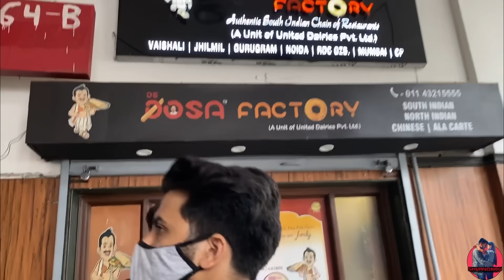A Day At Connaught Place ,CP ❤️| Surprise Fan Meet 😍 | Best Place To Visit In Delhi | Shubnandu